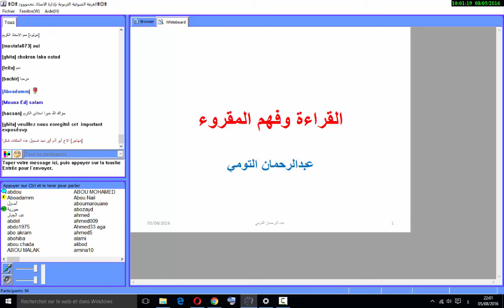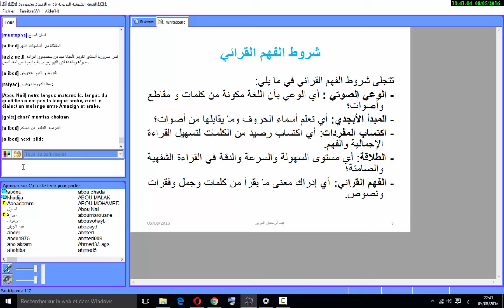القراءة و فهم المقروء1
القراءة و فهم المقروء،عرض من تقديم الأستاذ عبد الرحمان التومي عبر الغرفة الصوتية التربوية بإدارة الأستاذ محمود.